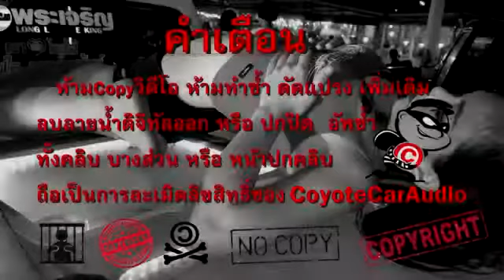CK MOTORSHOW DJ REMIX